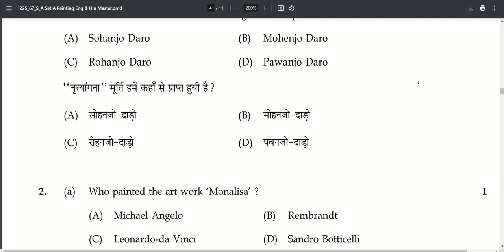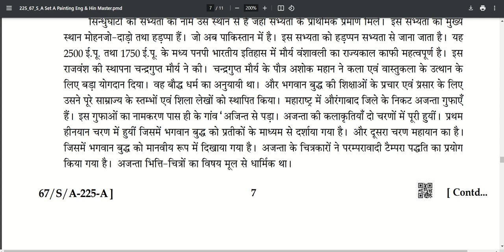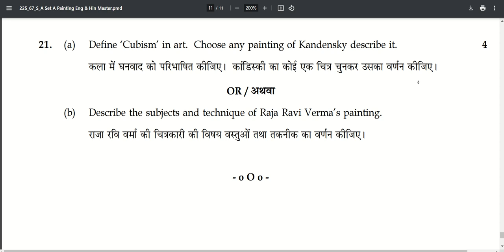AKR skills | NIOS old question papers to practice | NIOS 2024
IN THIS CHANEL I GIVE YOU JOB UPDATES AND SOME USEFUL INFORMATION.

NOTE: images and GIF using these videos get from the internet to promote them and credit to respective owners. if anything wants regards to copyrights please contact me then after I will remove the video.